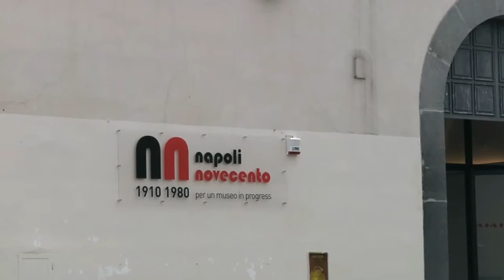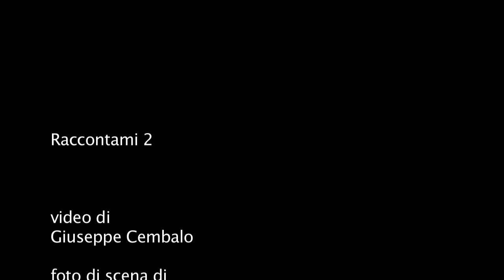Raccontami2_04 2010 na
Castel Sant'Elmo, Museo del Novecento
Napoli
Antonello Cossia e Paolo Cresta

Palazzo Reale
Napoli
Anna Spagnuolo
Musiche Salvatore Torregrossa

Palazzo Reale
Napoli
Stefania Guida e Pietro Rocco